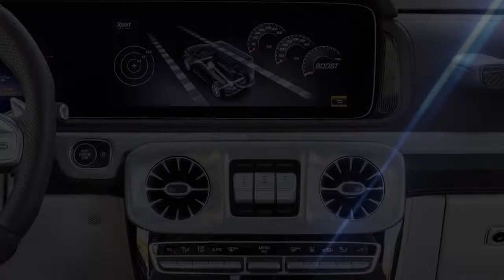01 The new Mercedes AMG G 63 2018